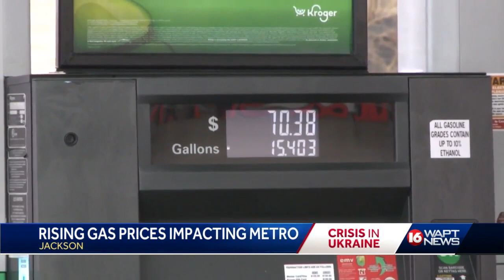Gas prices going up in Mississippi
Mississippi gas prices rise 75 cents in past month